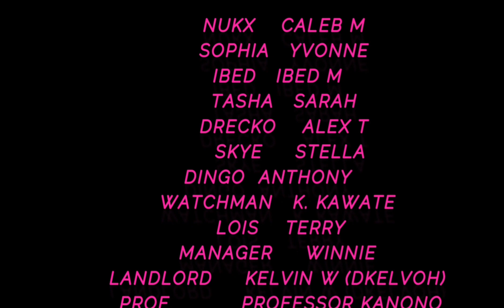THE COMPOUND SEASON 1 EPS 1: "UNEXPECTED" //NUKX TV //IBED //YVNG DRECKO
THE COMPOUND SERIES IS A  COLLECTION OF EPISODES  THAT CONSISTS OF YOUNG UPCOMING  ACTORS \ ACTRESS AND DIRECTORS FROM NGONG. THE SERIES  MOTIVATE, EDUCATE AND GIVES A CHANCE YOUNG GENERATIONS TO SHOWCASE THEIR TALENT.